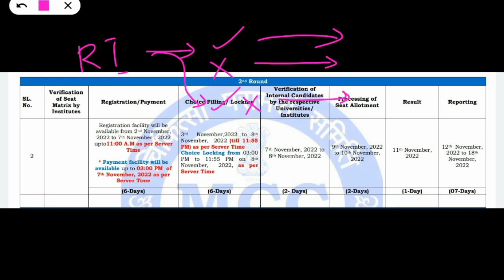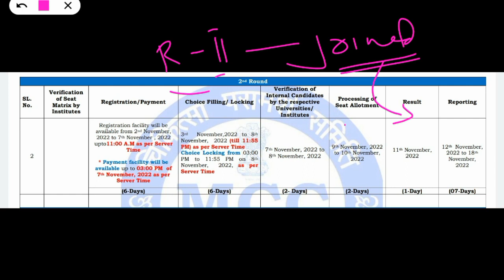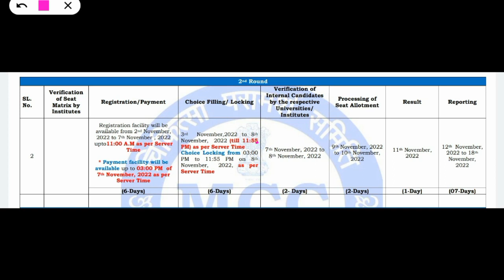All India Counseling 2022, Round 2 details